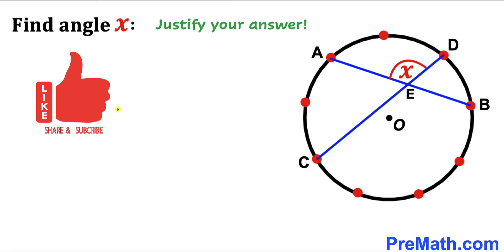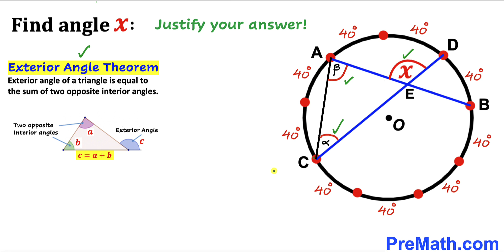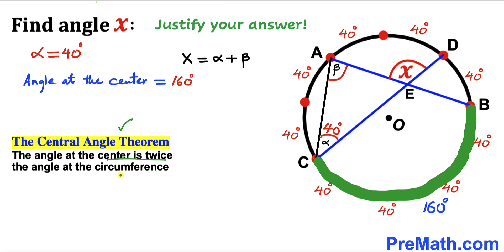Can you find the angle X in the circle? | (Step-by-step explanation)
Learn how to find the value of angle X in the circle. Important Geometry and Algebra skills are also explained: Exterior angle theorem. Step-by-step tutorial by PreMath.com

blackpenredpen
math olympics
olympiad exam
math olympiada
British Math Olympiad
olympics math
olympics mathematics
Number Theory
mathcounts
math at work
Pre Math
Olympiad Mathematics
Olympiad Question
Geometry
Geometry math
Geometry skills
Right triangles
imo
Competitive Exams
Competitive Exam
Find the length m
Pythagorean Theorem
Right triangles
Similar triangles
Congruent Triangles
Exterior angle theorem
Isosceles triangles
coolmath
my maths
mathpapa
mymaths
cymath
sumdog
multiplication
ixl math
deltamath
reflex math
math genie
math way